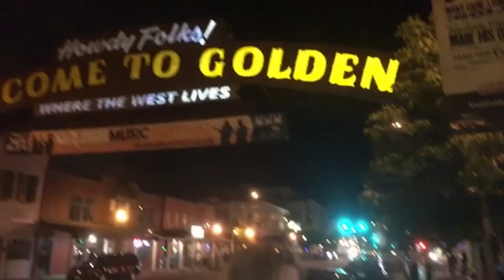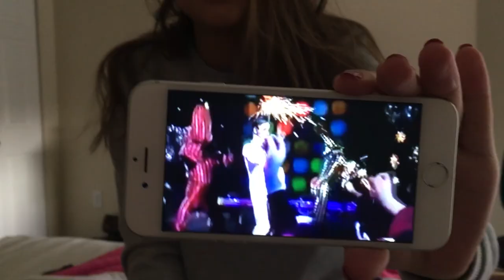home movie 3: time capsule 2016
PRO TIP: watch on MUTE w Bel Air by Lana Del Rey playing in the background